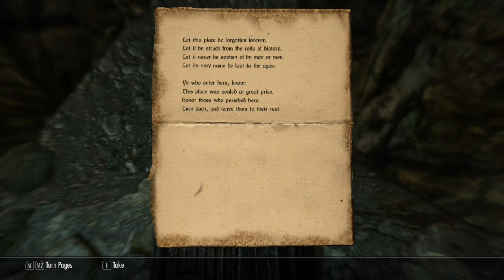Skyrim [Mage | SkyRe] - Part 10 -- Alzheimer's Amulet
Did I really forget to pick that up? Of course I did.

Questions of the Day:
- None

Current difficulty: Expert

This is a Skyrim walkthrough as Saviik the Mage with Skyrim Redone.

Mods used:
98 More Summonables
360 Walk and Run Plus
Armonizer Pack
Clear Skies Fix
Cloaks of Skyrim
Combat Music Fix
Crimson Tide
Deadly Dragons
Falskaar
Footprints
Guard Dialogue Overhaul
Harvest Overhaul
Hold Border Banners
Immersive Armors
Immersive Creatures
Immersive NPC's
Immersive NPC's in the Dark
Immersive Patrols II
Immersive Weapons
Inigo
Lore Based Loading Screens
MoreHUD
My Home is Your Home
Real Shelter
Skyfalls + Skymills
Skyrim Redone (Enemy AI, Enemy Scaling, and Standing Stone Modules Installed)
SkyUI
Smoking Torches
Take Notes
Thundering Shouts Normal Pitch
Unique Uniques
Unofficial Dawnguard Update
Unofficial Dragonborn Update
Unofficial Hearthfire Update
Unofficial High Resolution UPdate
Unofficial Skyrim Update
Warburg's 3d Paper Map